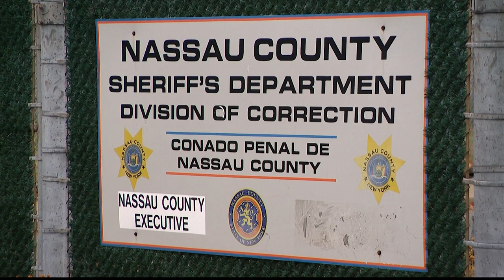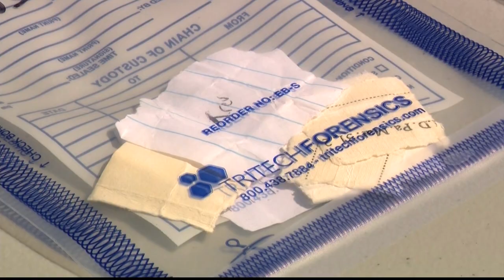Nassau police: Inmate who died from overdose identified as Brooklyn man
Police identified the inmate who officials say died at the Nassau County Correctional Center as Nikita Pertsev, of Brooklyn.